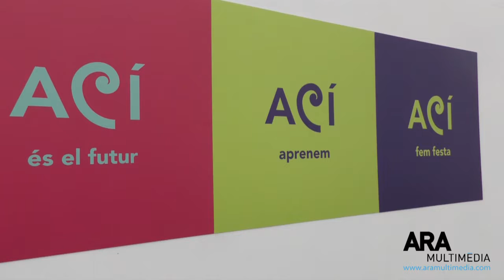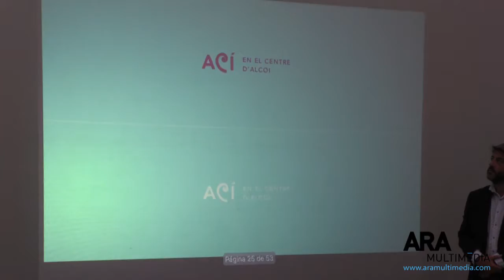El comerç del Centre actualitza la seua imatge. ARAMULTIMÈDIA